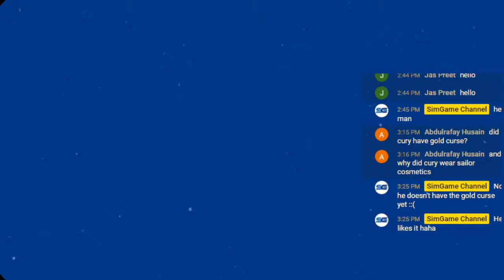Sailing the Seas | Sea of thieves | No Commentary